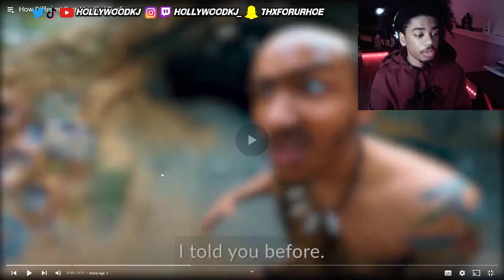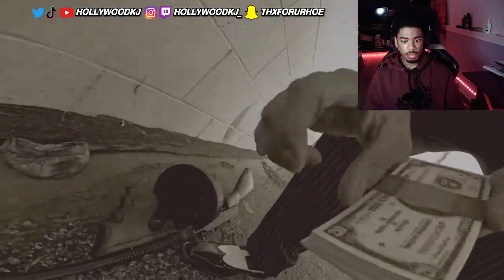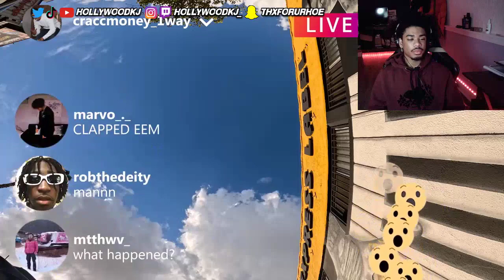HollywoodKJ REACTS to How Different Eras Handled Beef